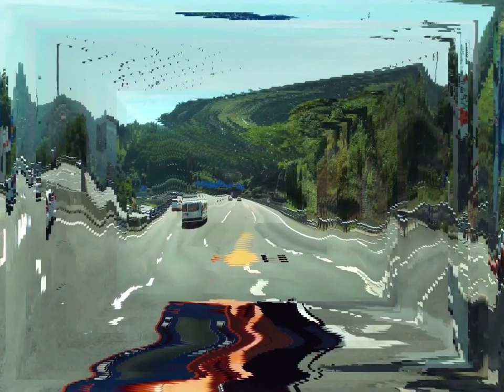Bill Bow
𝑒𝓊𝓃𝒾𝒸𝑒𝒸𝑜𝓇𝓅.𝒸𝑜𝓂- 𝓎𝑜𝓊𝓇 𝓌𝒽𝑜𝓁𝑒 𝒾𝓈 𝑜𝓊𝓇 𝑔𝑜𝒶𝓁